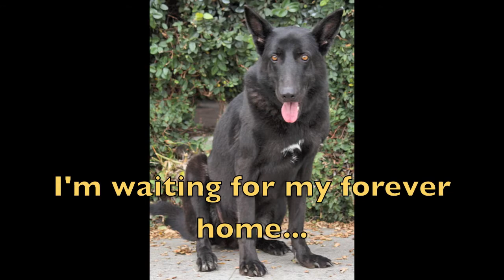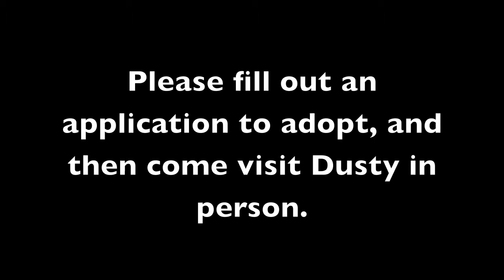Dusty Nov 27 2013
Dusty von Dahlen is a tall, dark and beautiful 4 year old German Shepherd at Westside.